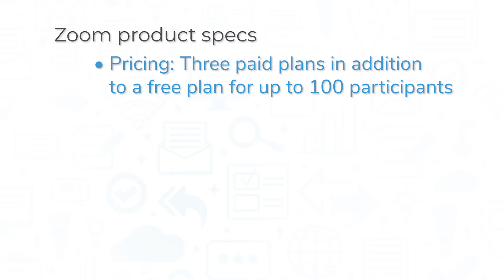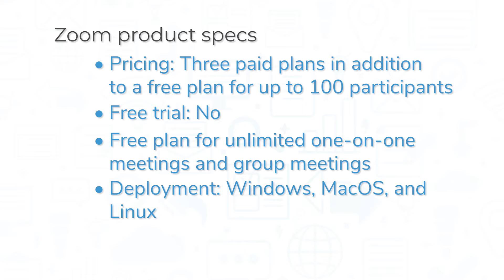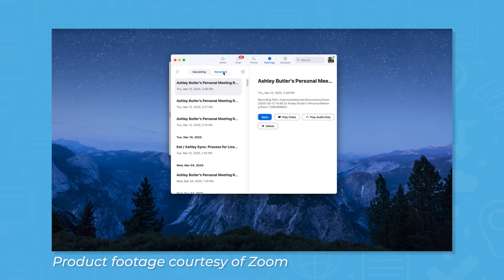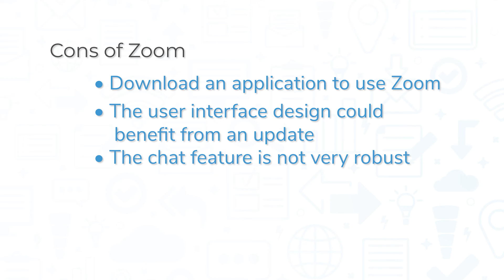Zoom Review: Top Features, Pros and Cons, and Alternatives to Consider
This video offers a review of Zoom, a video conferencing software system. Looking for a video conferencing solution? Get a list of free, personalized recommendations using our Product Selection Tool

➤ CHAPTERS
0:00 Intro
0:24 What is Zoom?
1:13 Key features
2:58 Pros and cons
3:35 Alternatives
3:47 Get free software recommendations!

We help buyers make well-informed purchase decisions through comprehensive product listings, industry analysis, and user-generated reviews. In addition to serving buyers, we work with vendors to grow their customer base through our unique demand generation programs. These programs improve product awareness by placing matched solutions in front of their ideal customers.